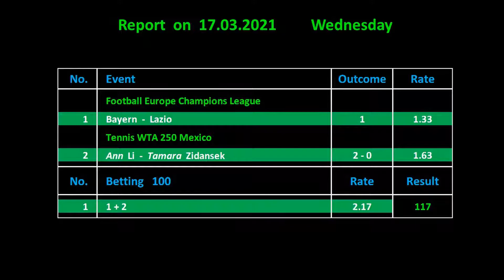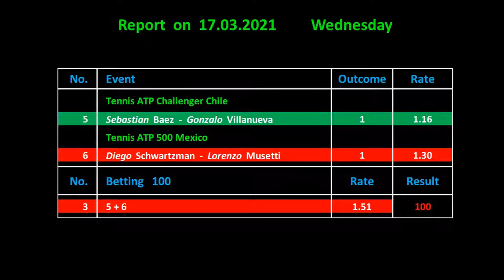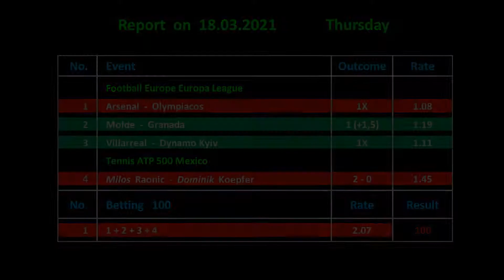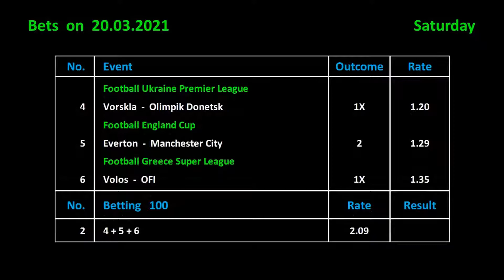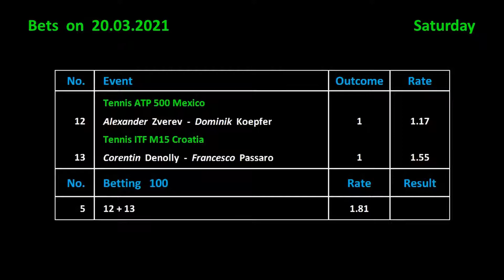Betting on 20.03.2021 / Ставки на 20.03.2021